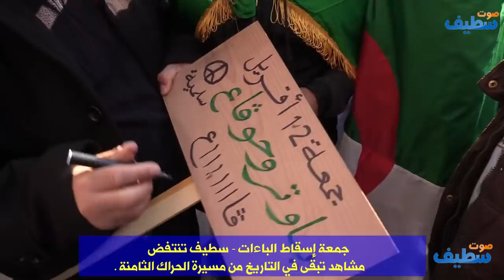سطيف مسيرة الحراك الثامنة _ أقوى المشاهد من أجواء المسيرة التاريخية.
سطيف تنتفض ، مشاهد تاريخية من مسيرة الحراك الثامنة .
حشود بشرية في مسيرة سلمية بشعارات قوية و هتافات حضارية .
إليكم أقوى المشاهد من أجواء المسيرة التاريخية .